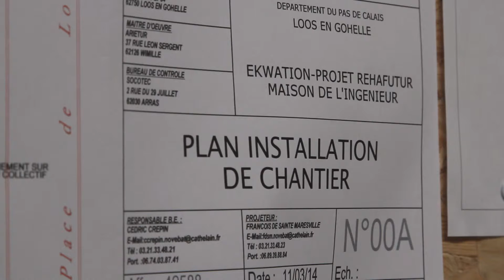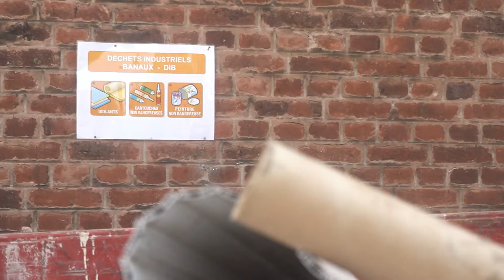REHAFUTUR : Le réemploi et la valorisation des déchets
Notre rapport à la matière fait apparaître une crise à double visage : d’un côté, l’épuisement des ressources naturelles, et de l’autre, l’accumulation des déchets. Les déséquilibres de la balance des matériaux, la dégradation de l’environnement et les difficultés de la gestion des déchets interrogent sur les modalités d’une nécessaire transition matérielle.